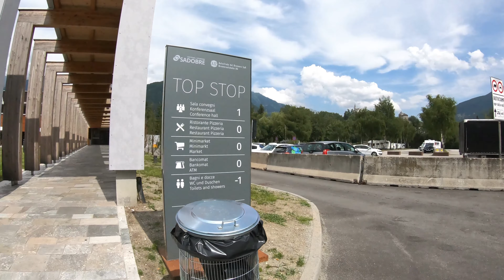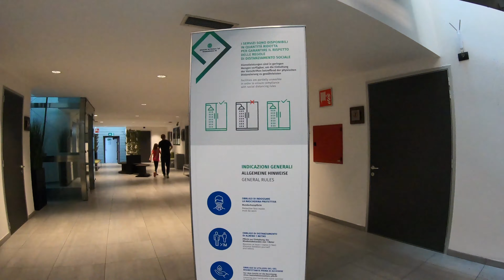Едем по северной Италии. Альпы Италии летом. Горные районы Италии. Паркинг Италии #2